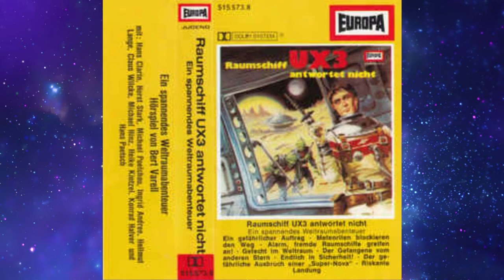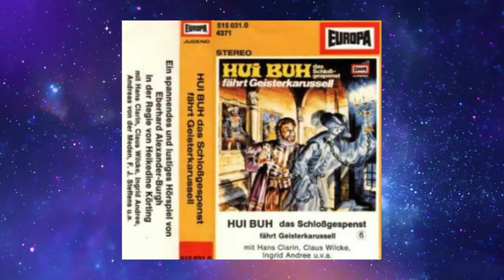HANS PAETSCH SINGT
Danke für deine Unterstützung mit einem LIKE/ABO